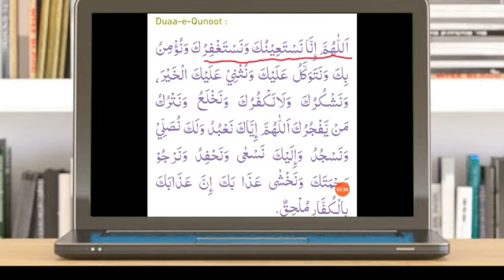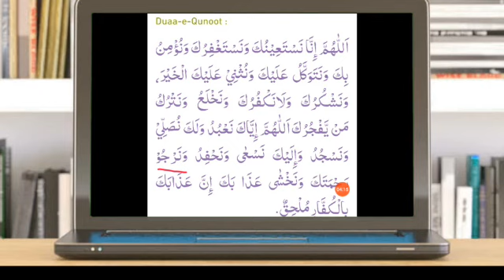Dua e Qunoot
Video from M.A ISLAMIC MEDIA